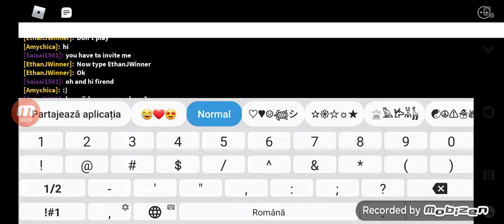Playing as Alfis | Piggy Roblox